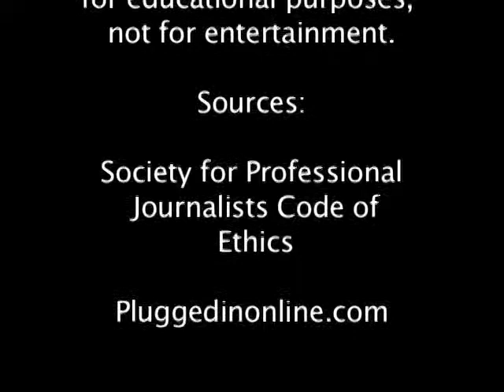Journalism Ethics in "State of Play" (2009)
A discussion of journalism ethics in the film "State of Play."